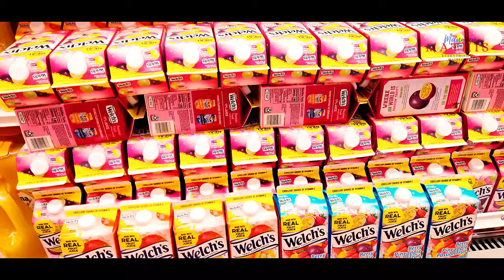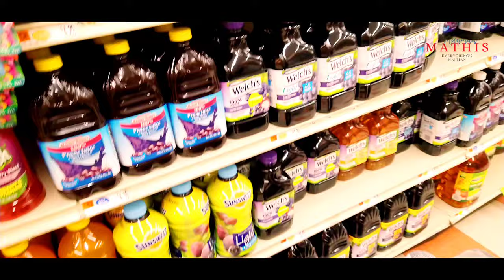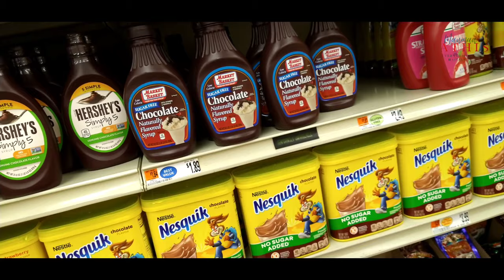Grocery shopping haul at Market Basket haitiancreole haitianlanguage groceryhaul shop with me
We went to a Market Basket to buy some food, come with us!!!

Nou te ale nan makèt Basket pou nou te ale achte manje, vini ak moun.

haitiancreole haitianlanguage creole haitianyoutuber language learnhaitiancreole  @Manman Mathis  market basket shop with me haitian creole grocery haul learn haitian creole online free